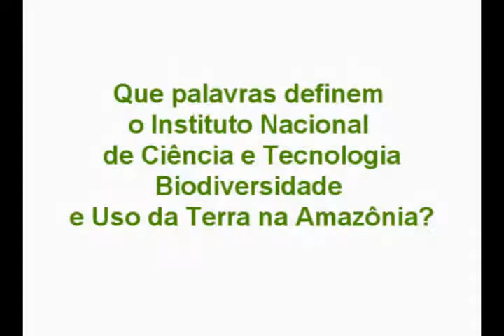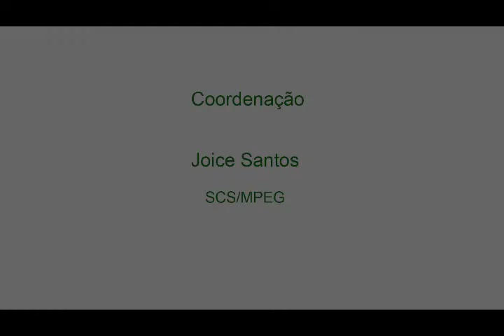Definições do INCT Biodiversidade e Uso da Terra na Amazônia